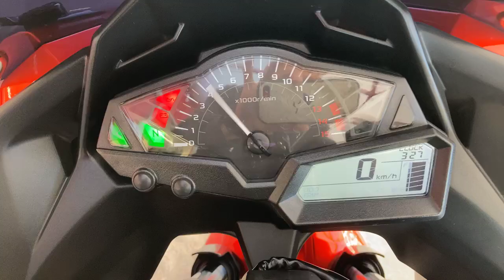ニンジャ250 2013年 中古車 バイクショップ名:エナジーモータースタイル 伊丹市本店